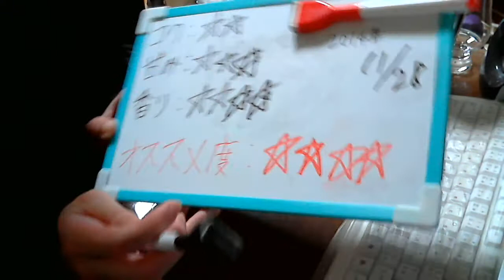酒好きな俺の飲酒動画 part794 クリアアサヒ 摘みたてホップ 【第３のビール】